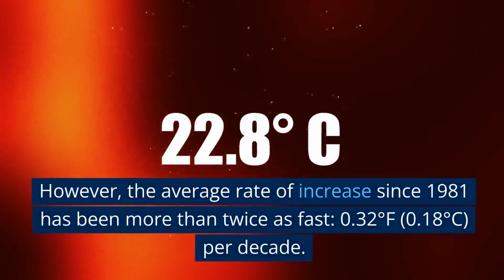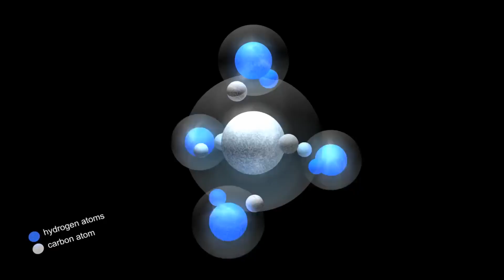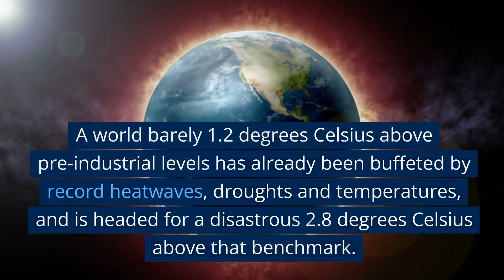Warming Is Still Warming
Global warming information is priceless. Every time a video or article is viewed, the system heals a little bit.